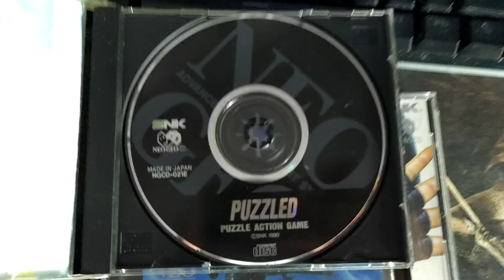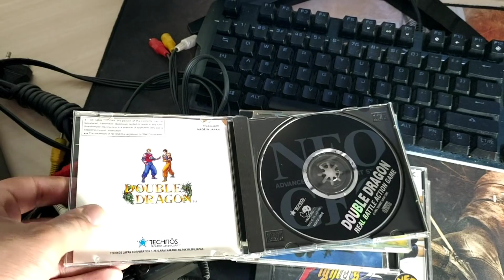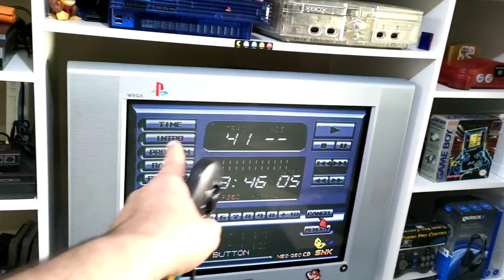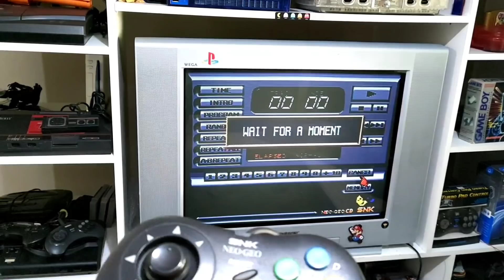Neo Geo CD Lendo até disco de Makita | Droop's Games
- SIGAM👆🏼 , SIGAM👆, SIGAM👆🏾, SIGAM 👆🏿

🔥GRUPO TOP GAMES BRASIL , VENDAS E LEILOES DE GAMES , LINK DO GRUPO

Nintendo 64 Cereja

feira do rolo lotada de games , feira dos games , caçada gamer